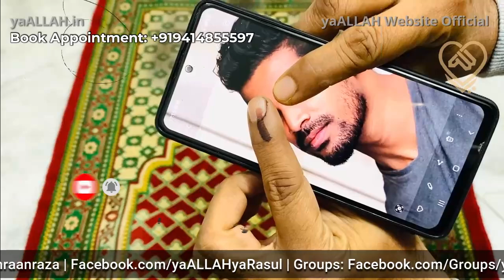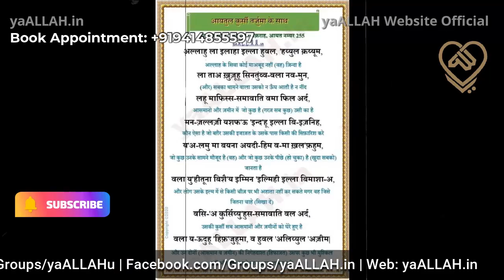Tasveer Ke Zariye Kisi Ke Dile Me Utarne Ka Wazifa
Tasveer Ke Zariye Kisi Ke Dile Me Utarne Ka Hasbunallahu Wanimal Wakeel Ka Wazifa
Mohabbat, Shadi, Naukri, ya Kisi Bhi Masle Ke Hal Ke Liye Imran Saheb Se Unke Personal Number Par Abhi Baat Karne Ke Liye!